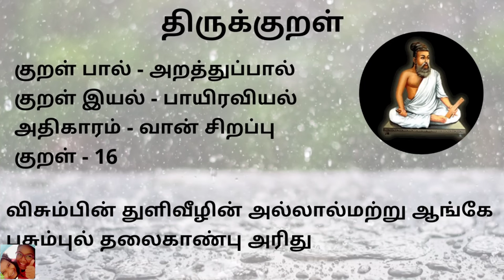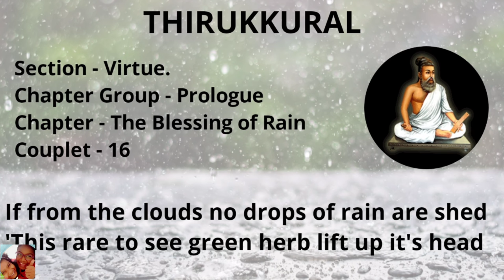Kural 16 | விசும்பின் | Athigaram 2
Thirukkural 16 explanation for kids in Tamil and english. Easy way to know the meaning of each thirukkural.